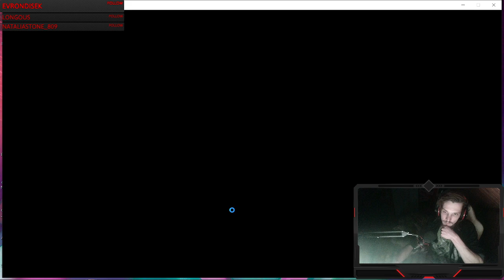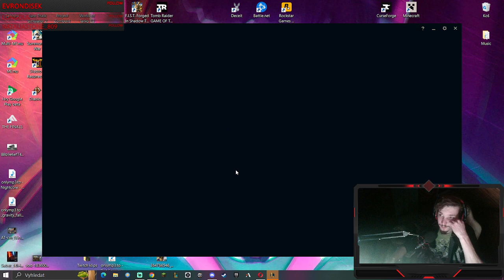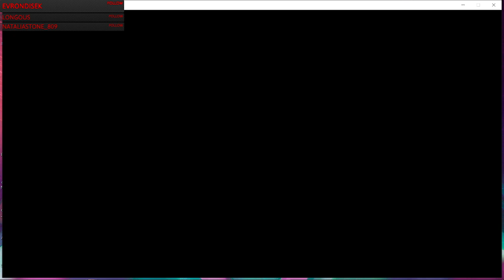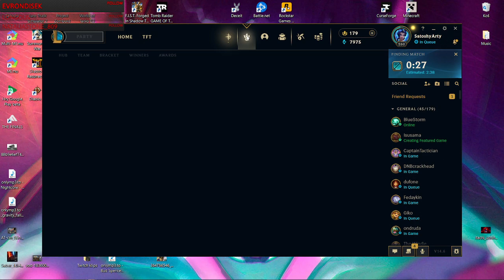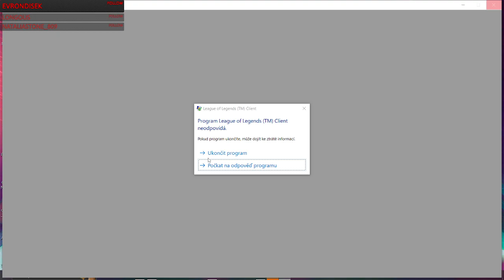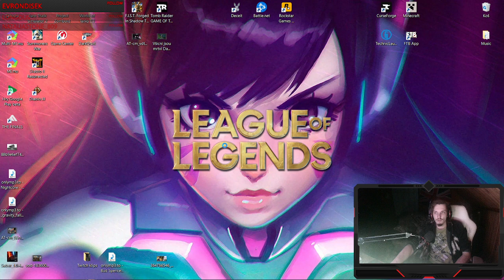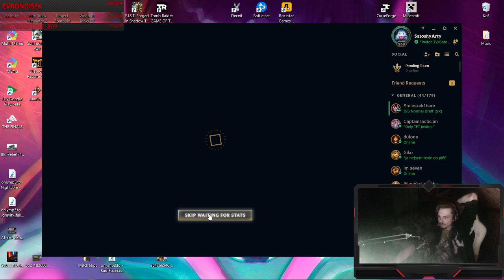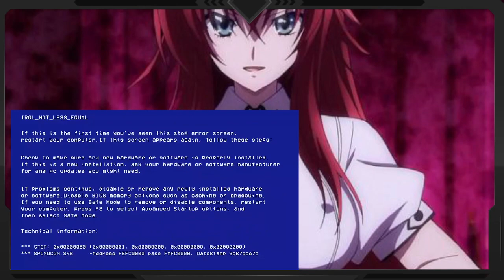Stěžejní scéna: Vaše denní dávka trolení